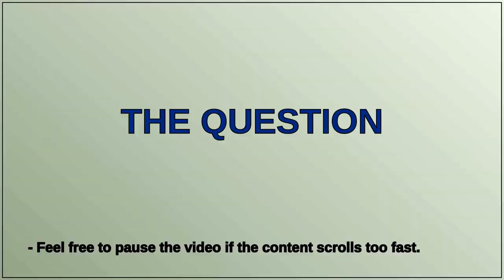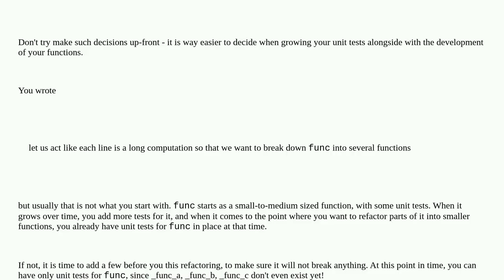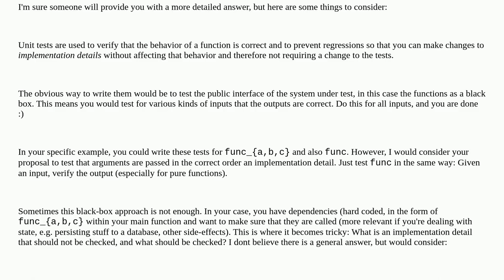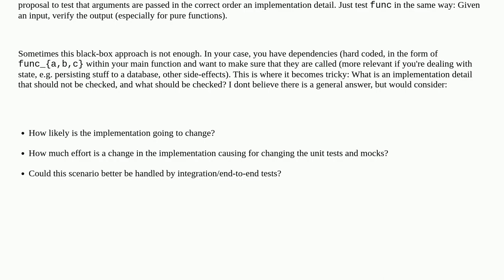Softwareengineering: Best practices for unit testing when breaking down functions into smaller ones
Best practices for unit testing when breaking down functions into smaller ones

A special thanks goes out to the community

  python unit-testing